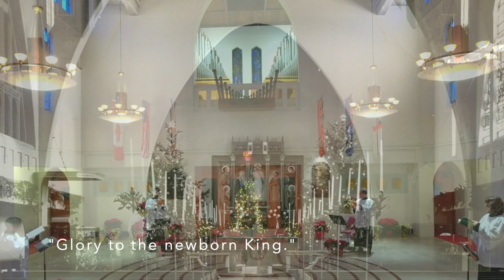Christmas Day Message